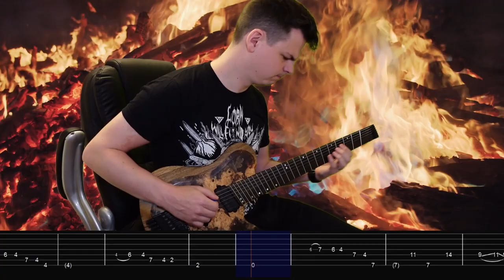Alpha Male Tea Party - Bonfire Disaster Movie (Dat Riff!)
I love this band, this in particular sounds like Discovery-era Cloudkicker to me but all their stuff has groove and heart. Check em out